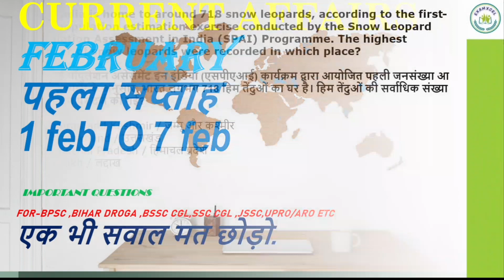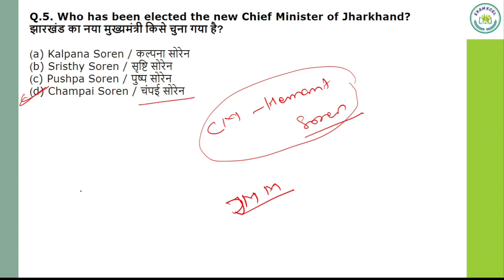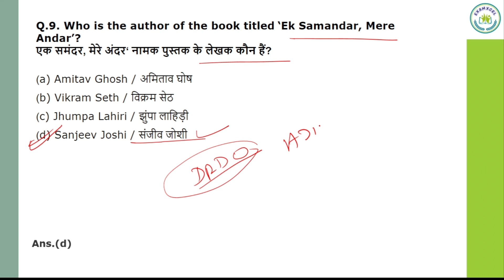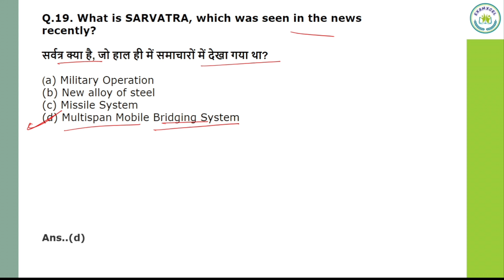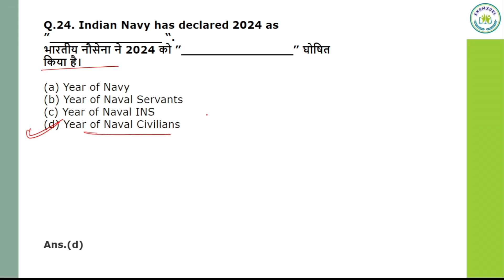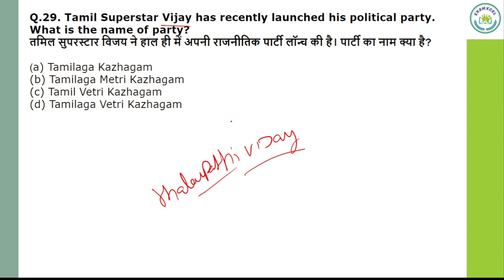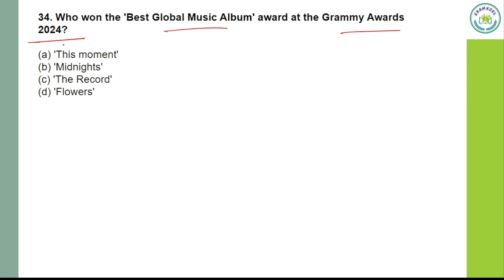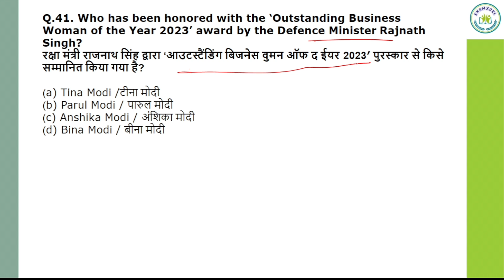CURRENT AFFAIRS FEBRUARY(1st week) |current affair 2024 /all importent MCQ/ExamXcel/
CURRENT AFFAIRS FEBRUARY(1st week) |current affair 2024\current affairs february1st week /all importent MCQ/ExamXcel/ current affairs from 1 to 8 feb